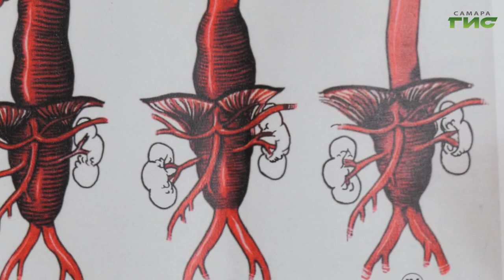"Опасное расширение" / "Звоните доктору" от 01.02.2024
Она может разорваться. Вызвать кровотечение. Привести к летальному исходу. Об аневризме брюшной части аорты поговорим в программе "Звоните доктору". В студии — врач-сосудистый хирург Алексей Вачев.